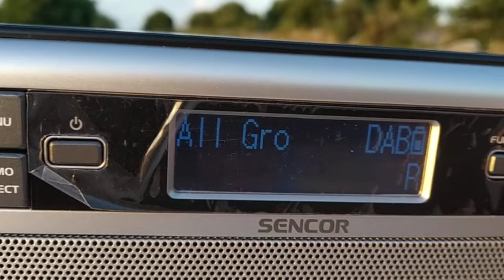DAB+ DX λήψη 6Α Μάλτα στην Άρτα via tropo 03/07/2020